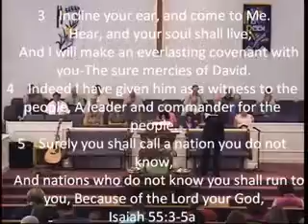Rocky Hill Baptist church July 11, 2010 part 3